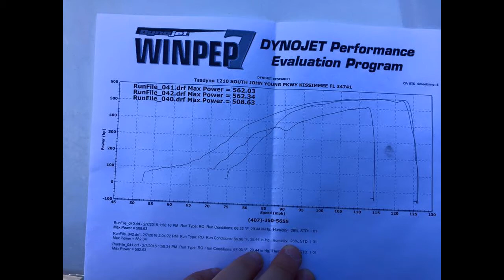562 HP Mazdaspeed 3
Precision Turbo 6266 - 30 PSI
Kozmic Motorsports Top Mount Turbo Kit
Corksport Intake Manifold
Forged Engine - Mazda Medic
93 Octane + Methanol Injection
562 whp - Tuned By Nishan